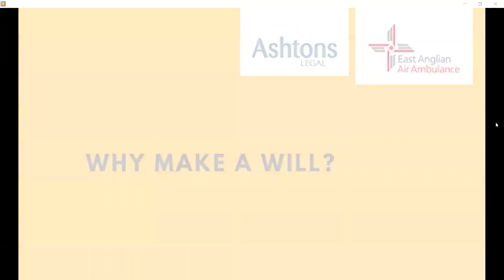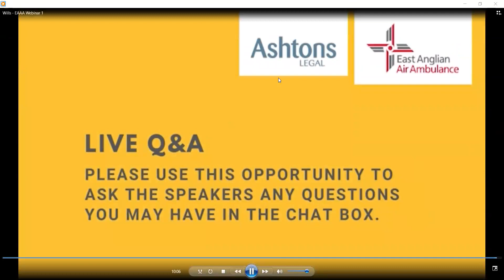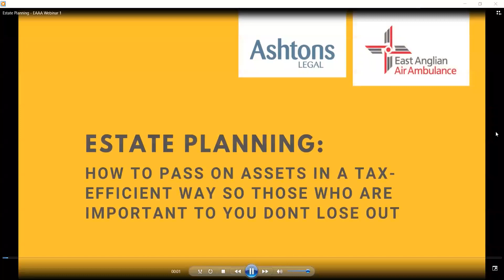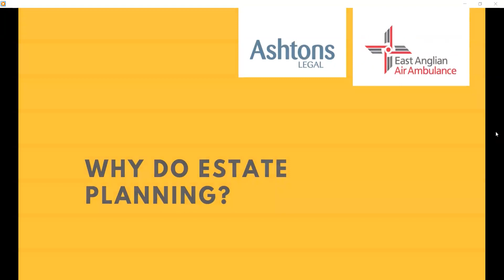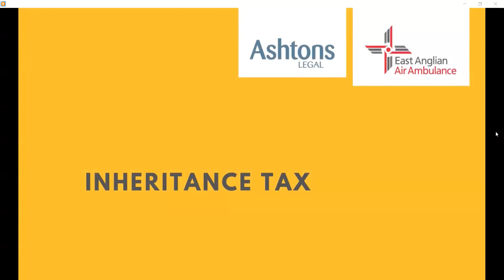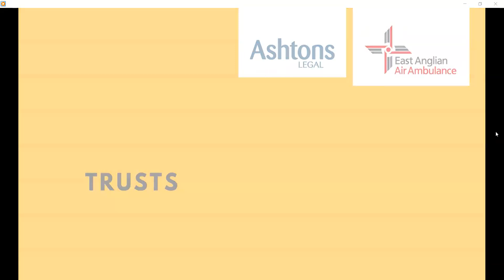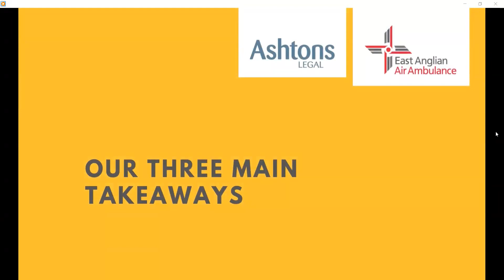Webinar - Why should writing a Will be high on your to-do list?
We have joined up with the East Anglian Air Ambulance to create a short series of webinars to provide you with some facts and expert advice on three important issues to consider when planning for your future.

What do you understand about Wills? Many people don’t realise that an up-to-date Will is the only way you can make sure that: your final wishes are honoured so that, for example, that special piece of jewellery or your property is passed on to whom you choose; your dependents (including your pet) are cared for by the people you choose, and you avoid unnecessary money going to the tax man.

In this free session, we will be covering:

Topic 1: My Will, my way: protect your wishes and the people and causes you care about.

Topic 2: Estate planning: how to pass on assets in a tax-efficient way so those who are important to you don’t lose out.